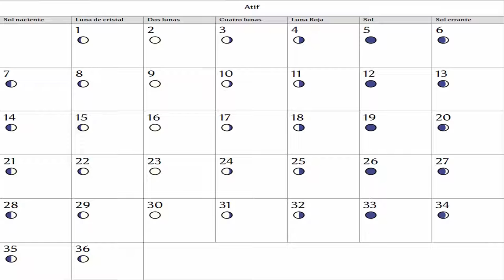EL DUELO 🎲 ► OS - LIDON | #7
☠ Hola chicos! Bienvenidos a OS! ¿Qué os pareció este capitulo? Odin parece que busca pelea, ¿Cuál será el motivo?¿Os parece que Odin sea un personaje que busca pelea?  Quizás tengáis que esperar al próximo capitulo para saber que ocurre☠

✍ Sinopsis de OS - LIDON:
La empresa LIDON crea un juego de rol en vivo gracias a un prototipo denominado "Casco de Roleo Virtual", después de pasar varias fases de prueba sacan el juego al mercado y es aquí donde todo empieza a desmoronarse para la empresa LIDON.
Los jugadores que usaron el Casco de Roleo Virtual quedan atrapados en OS, no pueden desconectarse... y aun siendo ellos aislados de este hecho... si lo hicieran de alguna manera el casco mandaría unas ondas al cerebro y el sujeto moriría.

La empresa LIDON no admite su culpabilidad y no entienden cual es el problema, los ingenieros mecánicos intentan retirar el casco tras un largo estudio de las cabezas de algunas de las victimas, pero es imposible... mueren inmediatamente. Por otra parte los ingenieros informáticos intentan solucionar el problema desde el código fuente... pero el código se restablece como si la propia máquina se regenerara a si misma.

Aquí es donde comienza la primera partida, el proyecto "Salvavidas". Ocho personas deciden voluntariamente entrar a OS, si el proyecto funciona podrán salir de OS sin problemas una vez pasado el primer nivel. Cada uno de ellos tiene un motivo por el que colaborar con LIDON. ¿Morirán? ¿Saldrá bien el proyecto?¿Sabremos quien está detrás de todo?¿Sus vidas interferirán en el proyecto?